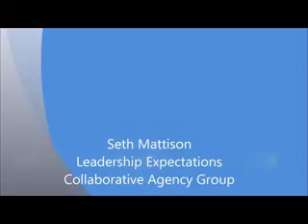SETH MATTISON - Leadership Expectations - Collaborative Agency Group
Internationally Renowned Workforce Strategist and Management Trendspotter